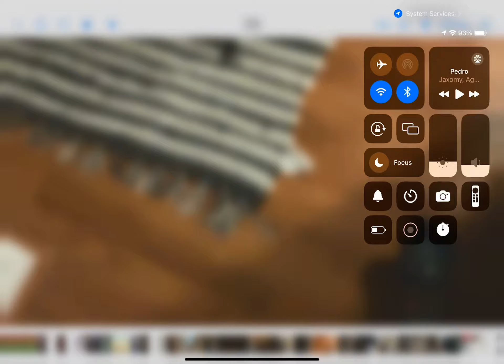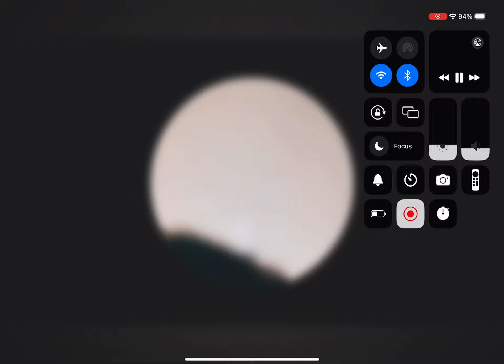When every thing reminds you of him…